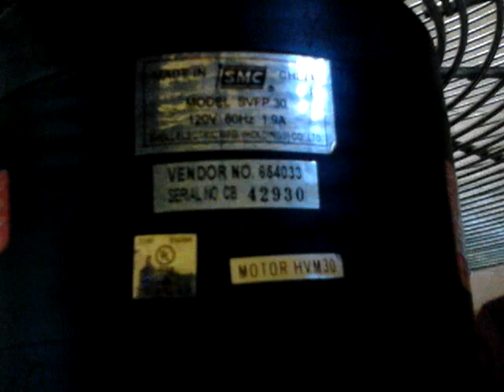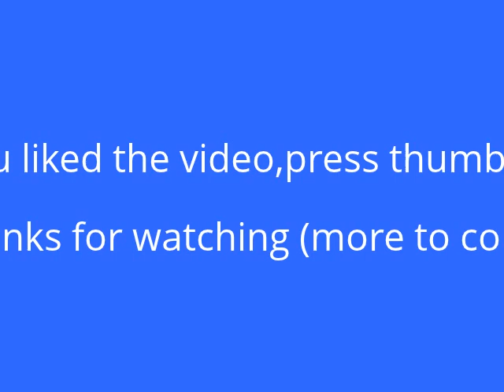2002 Hampton Bay Industiral 30" Pedestal Fan (Made By SMC)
Recorded on May 24th 2013 using my Sanyo Boostmobile Phone.

It is located in the gym at my school (on this video).

This fan has 3 blades,30 inches,and it is black,those fans was producted in November 2001,but this one is dated April 2002,and is was made by SMC,it has a start-up sound,and high speed is not really pitchy,because of how big it is,and it takes forever for it to start up on low,and it is a 3 speed fan,and it was purchased at the Home Depot back in the early 2000s,and this is one of my childhood pedestal fans.